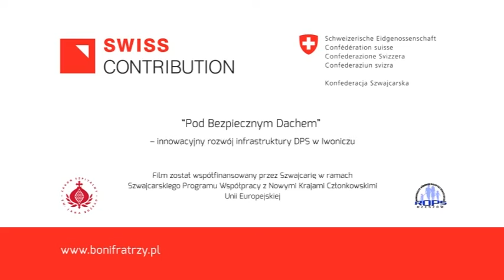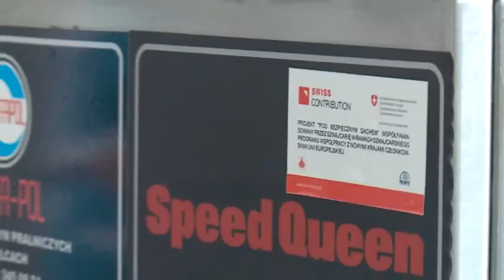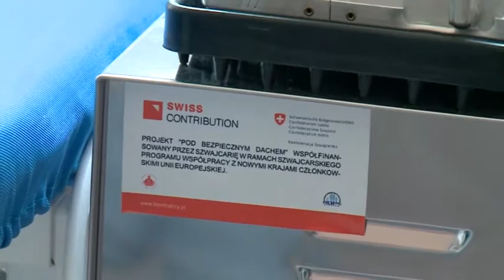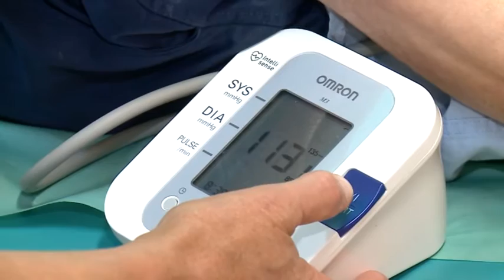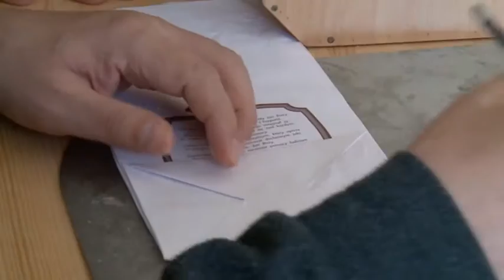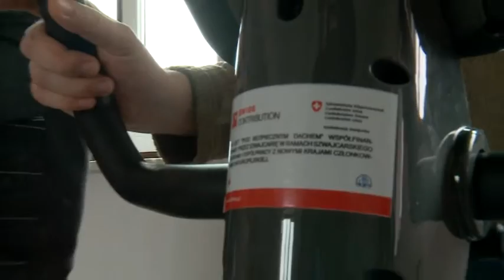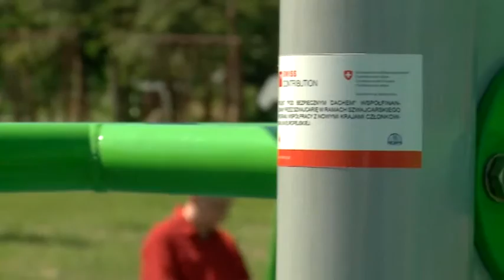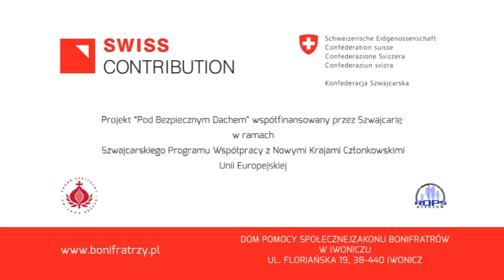Konwent Zakonu Bonifratrów w Iwoniczu na rzecz Domu Pomocy Społecznej w Iwoniczu.